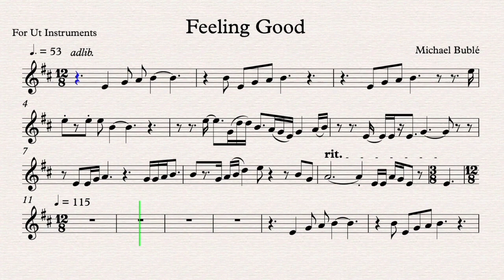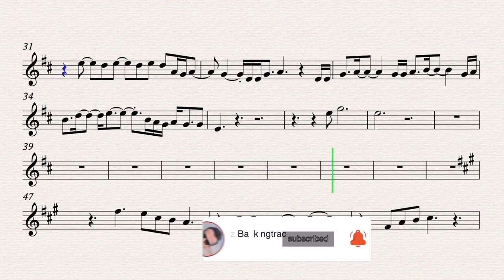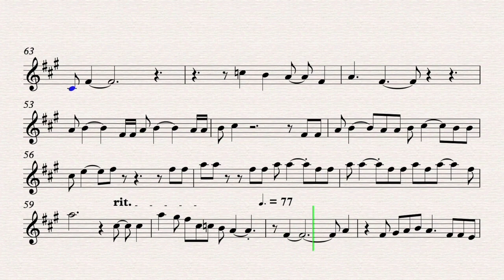Feeling Good - Play along for Ut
Feeling Good
Song by Michael Bublé

High Quality and No Copyright Karaoke & Play Along for Ut Instruments